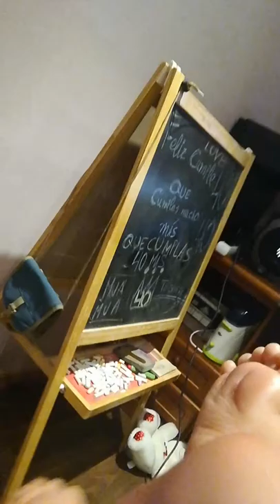27 de julio de 2019